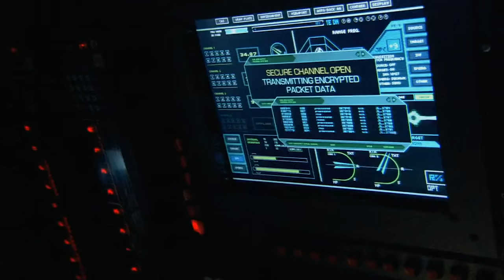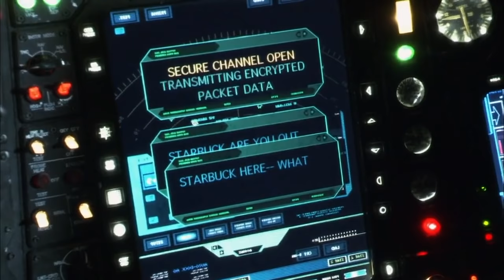Battlestar Galactica | Pegasus Vs Galactica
Pegasus and Galactica almost engage in a civil war over Admiral Cain's unfair trial of Adama's men, Helo and Chief Tyrol.

Season 2, Episode 11 "Resurrection Ship, Part 1" - The conflict between Galactica and Pegasus reaches epic proportions, and a power struggle and a calamitous battle loom.